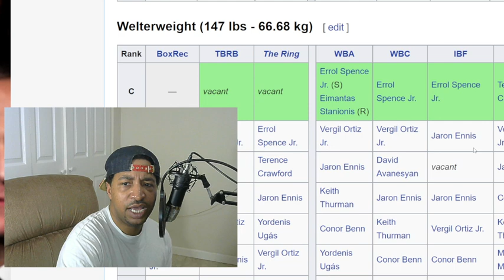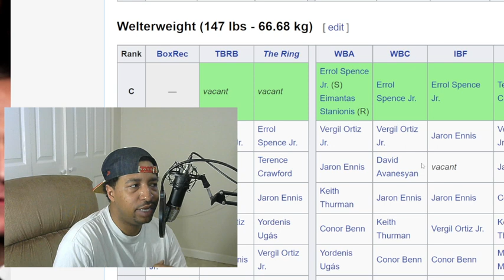Errol Spence ORDERED To Face Keith Thurman ! Will he clean out 147 ?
Errol Spence next fight has been ordered by the wbc to fight mandatory challenger Keith Thurman . Both boxers fight for Al Haymon of Premier Boxing Champions and showtime championship boxing . Mainman Mademan gives full video details in this boxing video reaction